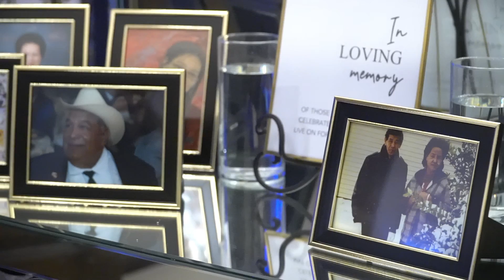Highlight - Adam Sam Wedding